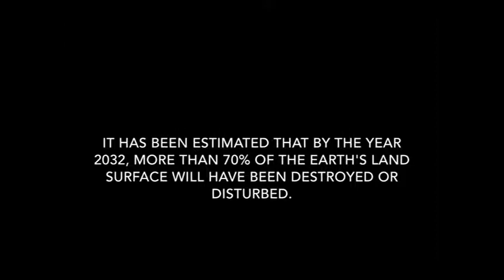Biodiversity of Indian State of Chhattisgarh by Rashmi Agrawal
A Video about Biodiversity of Indian State of Chhattisgarh and its conservation. This video is produced as an assignment in ("You as a Biodiversity Ambassador") for the online course "Biodiversity and Global Change" from the University of Zurich, presented by Rashmi Agrawal.